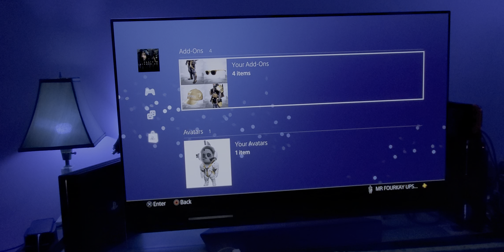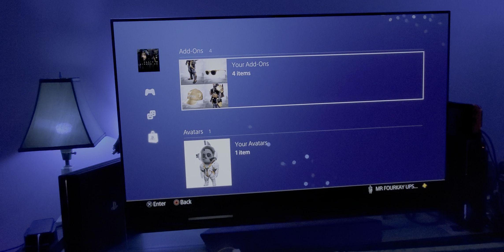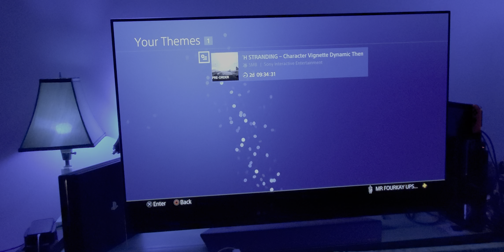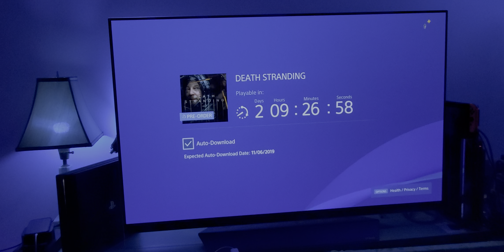Death Stranding Pre Order Bonus & Why This Game is so Unique & Fresh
A short little video, just showing you some cool goodies you get,  when you Pre Order standard edition of the Game .And also why I think this game is a clever idea & fresh new idea no one dared make till Kojima did .